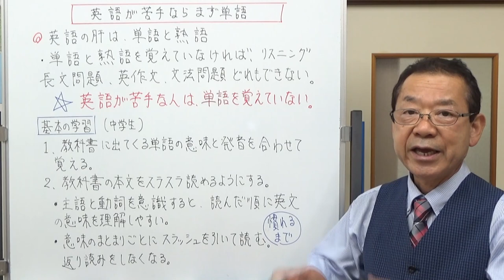英語は単語から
英語が苦手な人は、単語から学習しましょう。